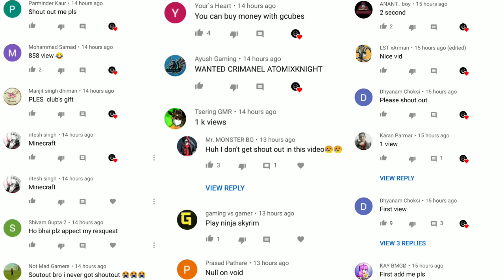SPENDING 2 HORRIBLE NIGHT IN DAYCARE || Roblox Daycare The Story Funny Gameplay In Hindi || Android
So today we play Roblox  if you like it then thumps up
Game :- Roblox Daycare

Game Information :- Roblox is the ultimate virtual universe that lets you play, create, and be anything you can imagine. Join millions of players and discover an infinite variety of immersive worlds created by a global community!

Take the fun on the go. Roblox features full cross-platform support, meaning you can play with your friends and millions of other people on their computers, mobile devices, Xbox One, or VR headsets.

roblox arsenal,
roblox among us,
roblox anime fighting simulator,
roblox android gameplay,
roblox avatar evolution,
roblox battles,
roblox bloxburg,
roblox break in,
roblox ben 10